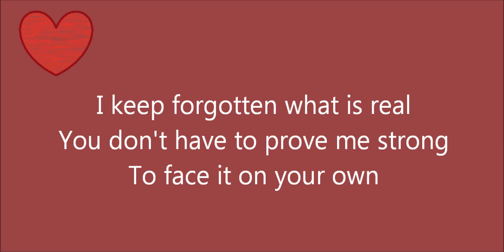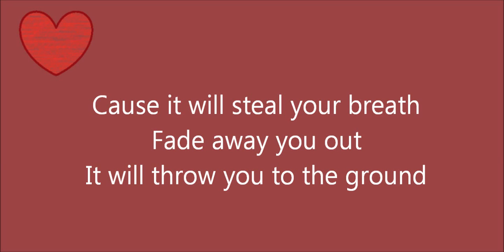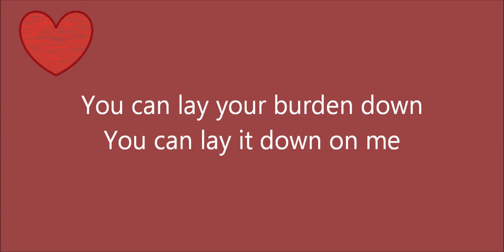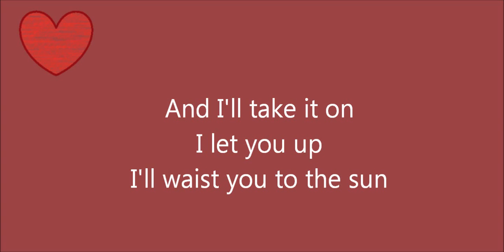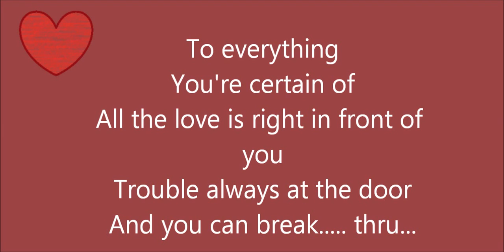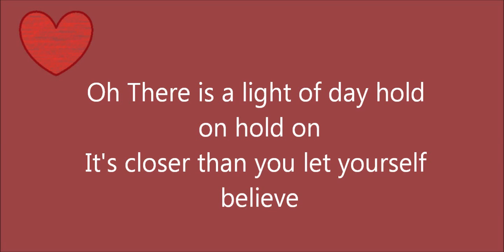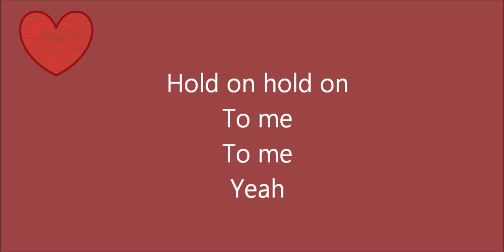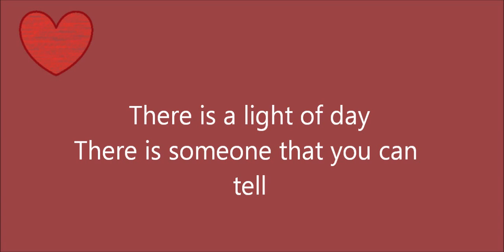tess goossens - hold on lyrics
tess goossens met een titel song van de reeks spoed die te zien was op vtm.
sub me plz! (: